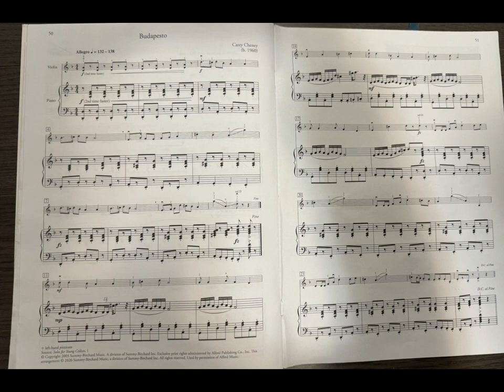Classical Upper Strings Violin 2024 Level 3 Patricia Liu Budapesto